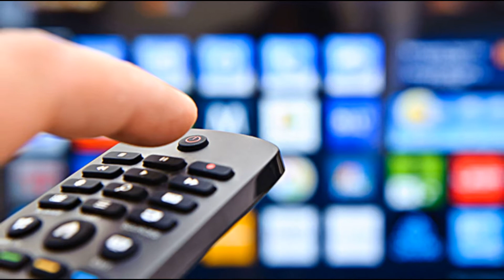Güvercin, Gençliğim Eyvah, İyi Günde Kötü Günde, Bay Yanlış ve Yeni Hayat’ın biletleri kesildi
Her sezon başında büyük iddialarla ekrana gelen diziler, bir kaç bölüm sonra birer birer ekrandan kaymaya başlıyor
Yeni sezon başlayalı tam bir ay oldu ama daha şimdiden 5 dizi final kararları alındı bile.
Güvercin, Gençliğim Eyvah, İyi Günde Kötü Günde, Bay Yanlış ve Yeni Hayat dizilerinin takipçileri üzücü haberleri aldı.